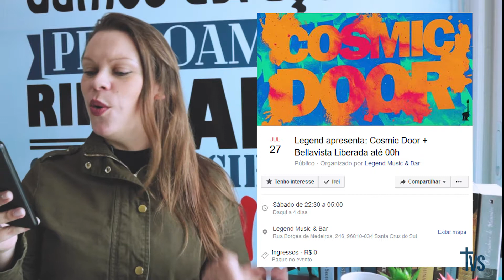Jantar Baile Centro Cultural 25 de Julho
Confira esta e outras atrações da Agenda Cultural.